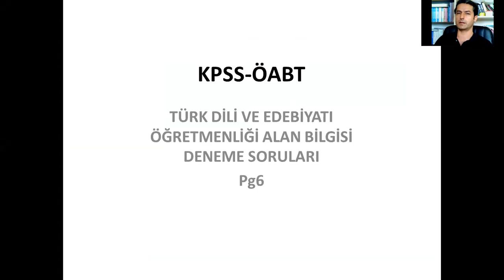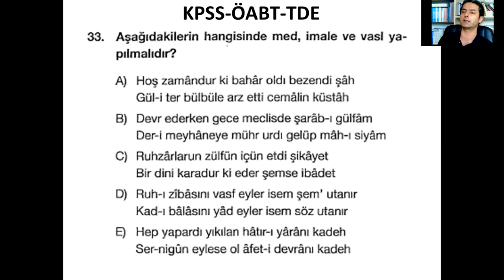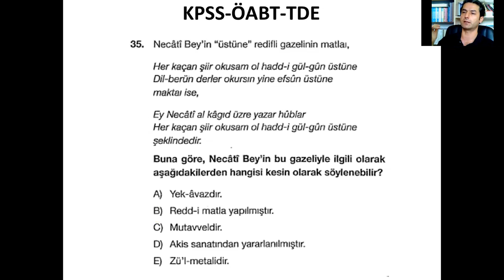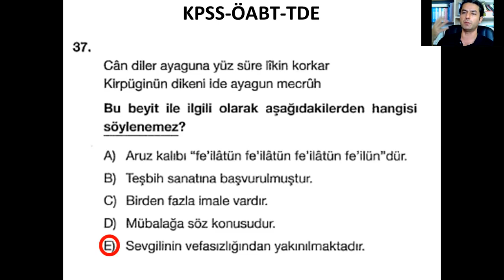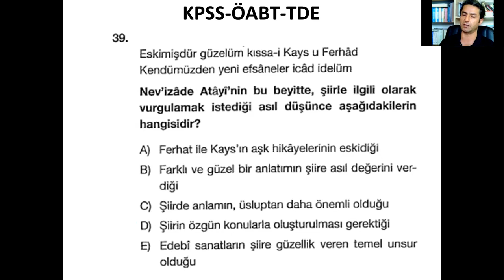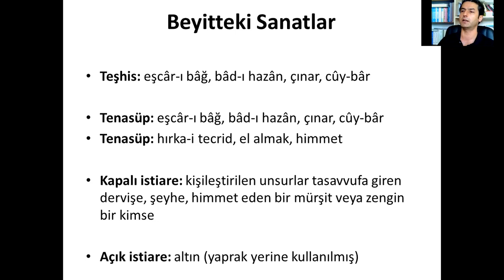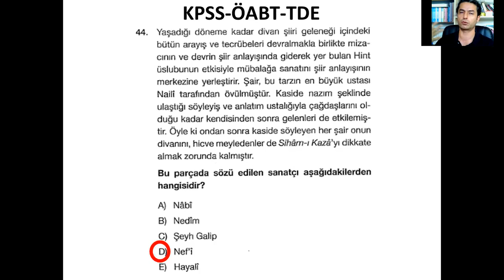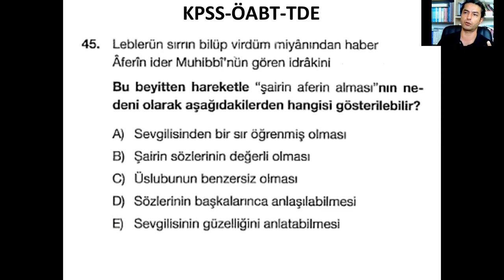KPSS-ÖABT-TDE Denemeleri (Eski Türk Edebiyatı) Soru Çözümleri 10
Doç. Dr. Hasan Kaya (Tekirdağ Namık Kemal Üniversitesi)
KPSS ÖABT TDE Eski Türk Edebiyatı deneme sorularının çözümleri ve konu tekrarı
linkinden Dökümanlar bölümünden yararlanabilirsiniz. Akademik Yayınlar için ayrıca ve linklerinden yararlanabilirsiniz
İnstagramdan bizi takip edebilirsiniz Twitter adresimiz Eski Türk Edebiyatı Metin Şerhi kitaplarımızı adresi üzerinden sipariş vererek edinebilirsiniz... Osmanlı Hanedan Şairleri kitaplarımızı adresinden temin edebilirsiniz. Bu YouTube kanalı ticari bir anlayışla açılmamıştır, herhangi bir ticari kaygısı olmayan kanalda herhangi bir kananç da elde edilmemektedir.

ÖABT kitaplarımızı ve adreslerinden temin edebilirsiniz.